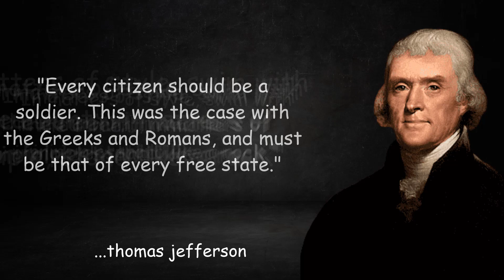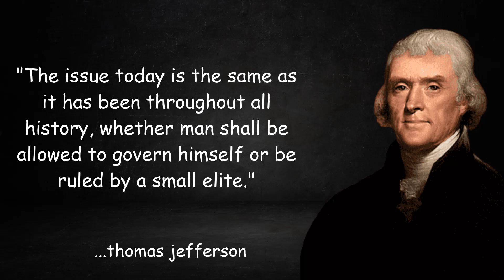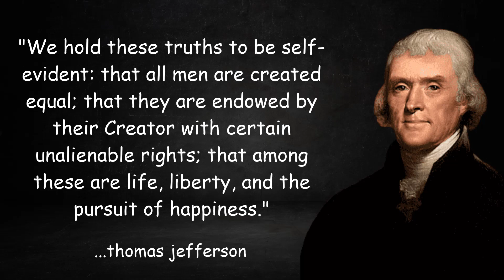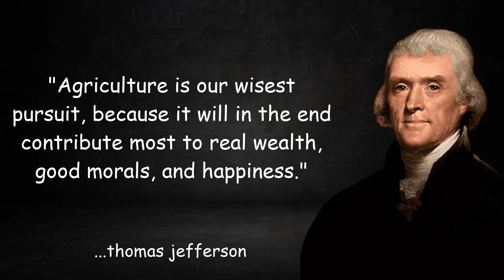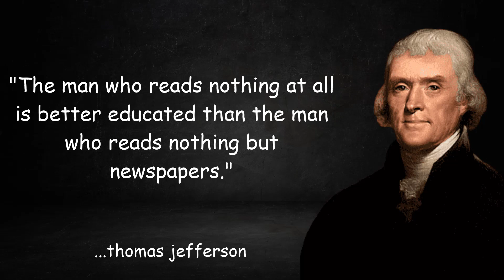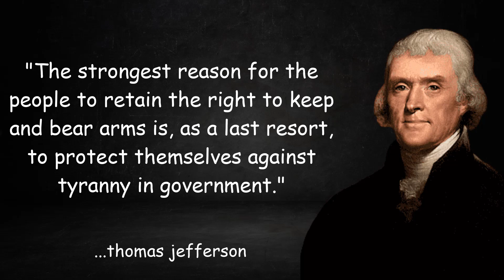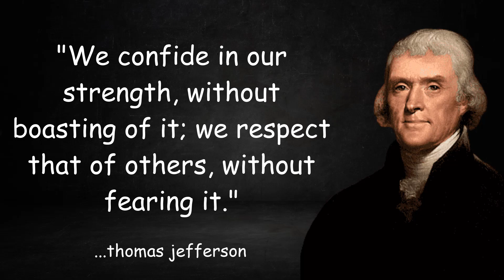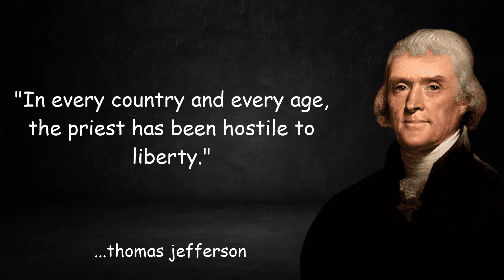The Power of Thomas Jefferson's Words Quotes for Inspiration and Reflection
I would like to welcome you to QuotePod, the ultimate source for inspiration, motivation, and life-changing quotes. Our channel is dedicated to spreading the wise words of great thinkers, such as APJ Abdul Kalam, Bruce Lee, and Abdul Kalam Azad.

We believe that a single quote can change your day, and that's why we share heart-touching quotes that will uplift your spirit, fill you with positivity, and inspire you to be your best self. Our content includes motivational videos, speeches, and shorts feeds that will help you in losing weight, finding love, and achieving success.

Whether you are looking to change your life or seeking guidance on how to be more successful, our channel has got you covered. We have carefully curated a collection of life lessons that will empower you to live a happier, healthier, and more fulfilling life.

So, join us on this journey of self-improvement and let us help you transform your life, one quote at a time. We'll be here whenever you need motivation and inspiration. We look forward to helping you reach your goals and create the life you desire. Thank you for being part of this journey.

Social mdia Channels
Facebok :
Medium :

Copyright Desclaimer